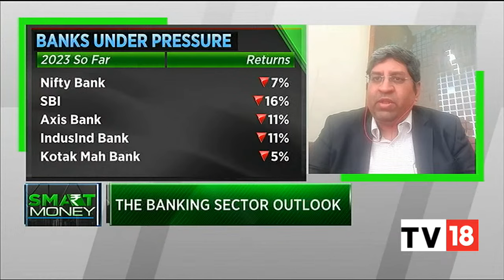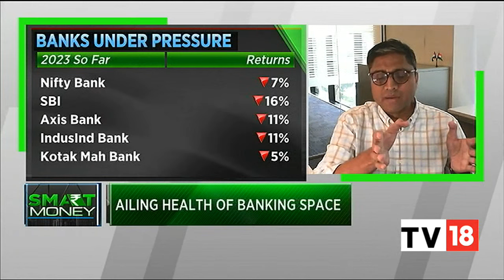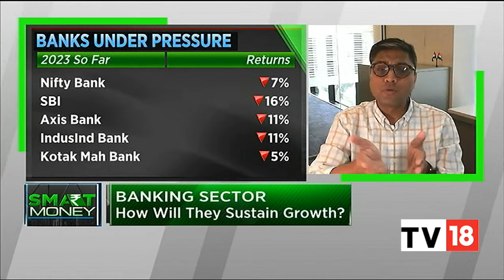How Will The Ailing Banking Sector Sustain Growth? : Vishal Goyal & Krishnan ASV Exclusive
In an exclusive conversation with Vishal Goyal, Head of India Research at UBS Securities & Krishnan ASV, Senior Vice President at HDFC Securities Limited, Research Division, speak on how will banking sector sustain growth. Listen in.

n18oc_business